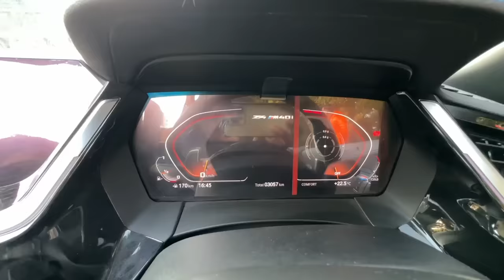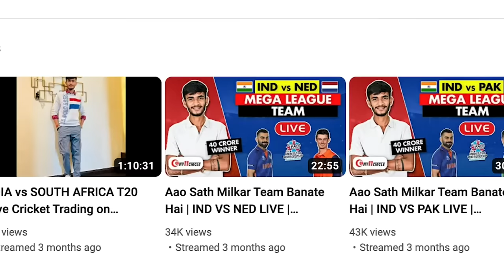₹1 करोड़ की Super Car 🔥 | BMW Z4 at the age of 21 Ft. @AnuragDwivedi | Satish K Videos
Join Our Instagram Broadcast Channel for exclusive tips and tricks:
Namaste Dosto,
In this video, I'm featuring Mr. Anurag Dwivedi, a YouTuber and Fantasy Cricket Expert. A few months ago, he purchased a brand new BMW Z4 car at the age of 21. Here, he is sharing his inspiring journey and also revealing his sources of income that enabled him to buy such a luxury car.

Timestamp:
00:00 Don't Miss
01:02 Introduction
01:51 How much did you buy BMW Z4?
02:53 सपने पूरा करने के लिए पैसे कैसे कमाते हो?
04:23 इतना ज़्यादा Gold क्यों पहनते हो?
05:12 3 Advantages of BMW Z4 that you like the most
06:47 3 Disadvantages of BMW Z4 that you do not like
09:21 How did he buy his first luxury car?
13:39 Is Fantasy Sports Gambling?
16:00 Any tips for my audience.
18:13 Conclusion

➡Web Hosting I recommend:
Hostinger (Use "SATISHK" for an instant discount of 10%)

Start Investing Your Money in the Stock Market:
Open Demat Account:

 ➡Created By:
Satish Kushwaha: